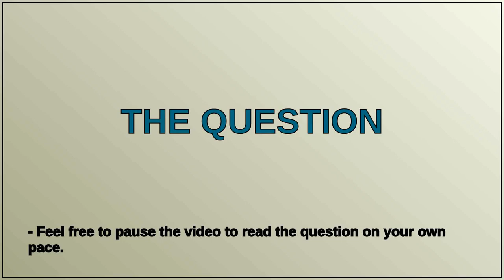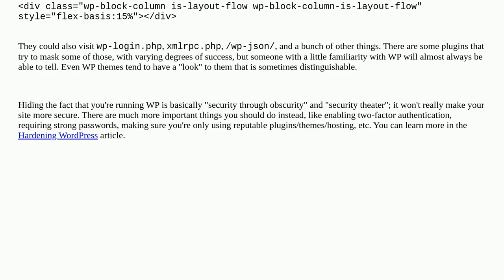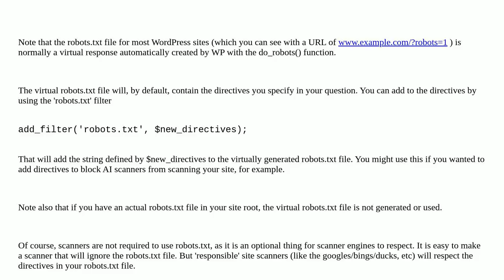Wordpress: Can I remove these lines form my WordPress robots.txt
Can I remove these lines form my WordPress robots.txt

A special thanks goes out to the community

  robots.txt